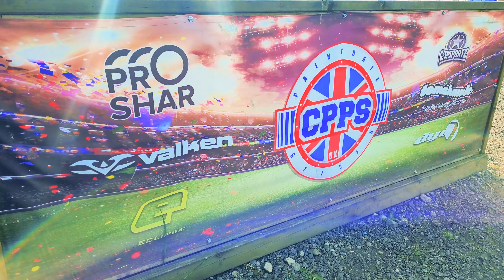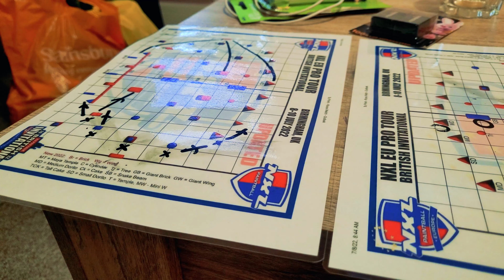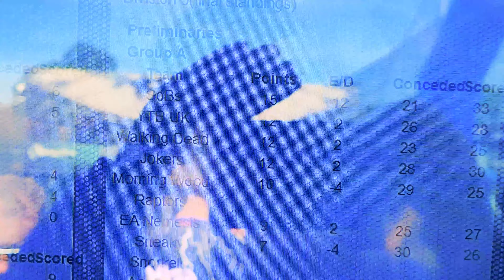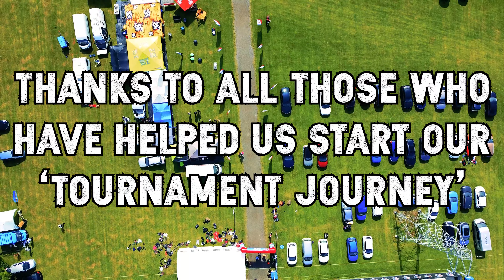2nd Place In Our FIRST EVER Tournament! - CPPS Paintball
We came, we saw, we got podium in our first paintball tournament!

He's our experience of the whole weekend! Highlighting things outside of just the gameplay as well!  It's a brilliant event that CPPS put on, and we'll absolutely be hauling ourselves back there as soon as possible!

All the photos from this event will end up on Instagram [linked below], so check those out!

Shout out to Southampton Savage, who loaned us a couple players after our numbers fell short (due to the dreaded cough)!  Without them, we'd have had a hard time of making this whole thing happen.

Appreciate every Like, Sub and Comment!

Any questions, video-wise or paintball related, all welcome :)